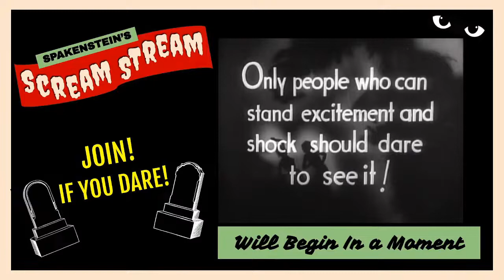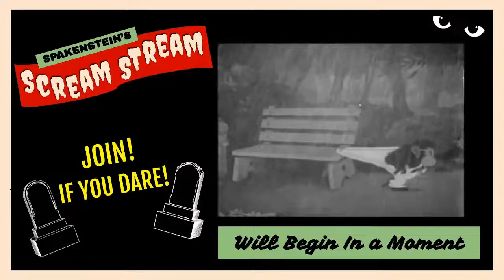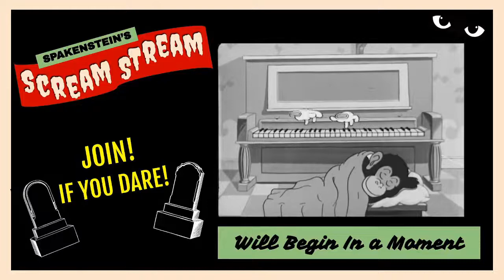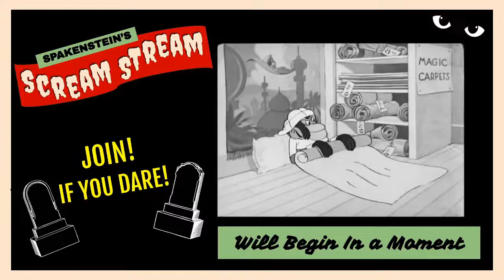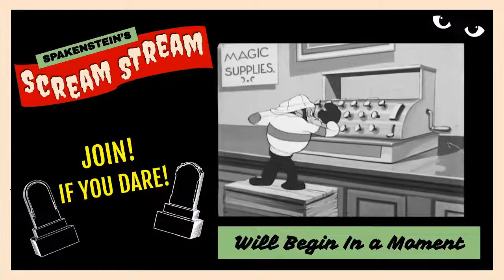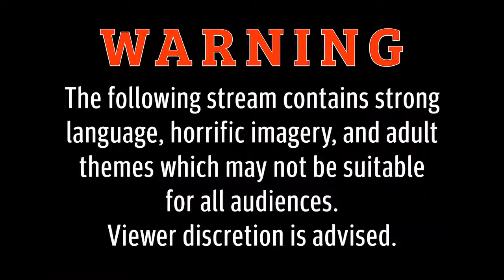THE MONSTER WALKS| Scream Stream- Public Domain PRE-CODE CLASSIC HORROR MOVIE LIVESTREAM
Join Spakenstein & Friends on a dark and stormy night for THE MONSTER WALKS, our first ape-core movie of season 3!